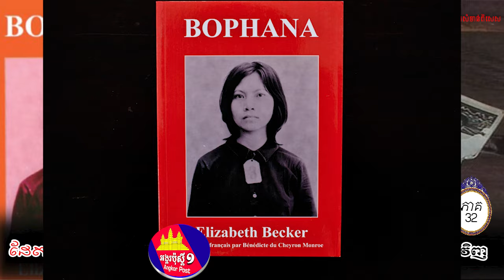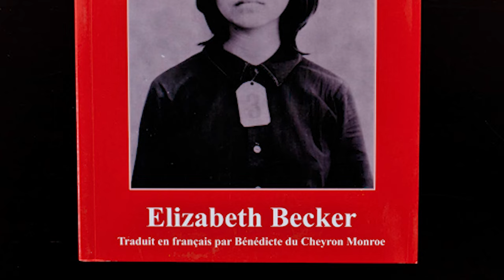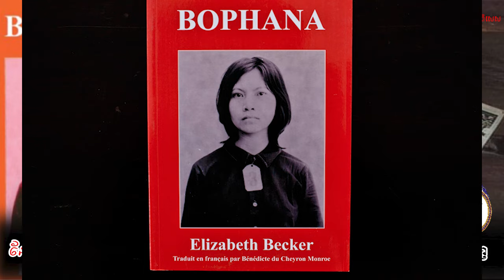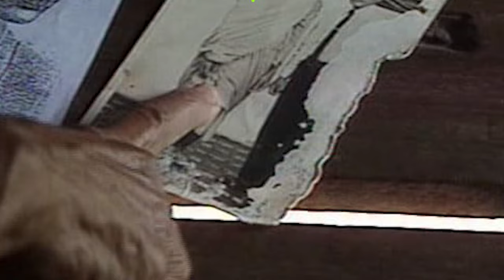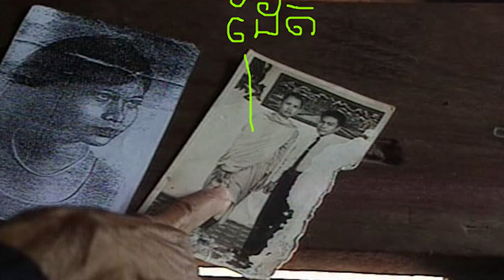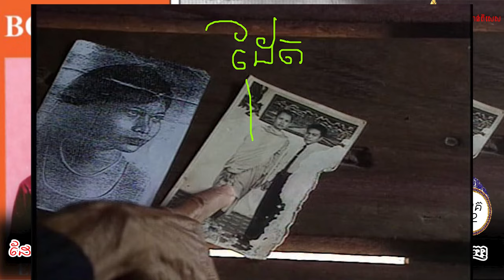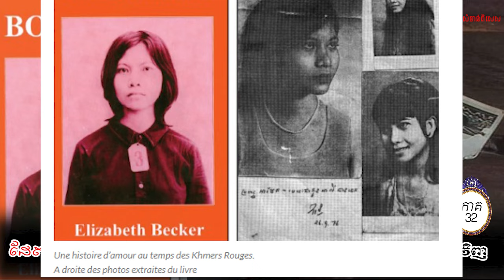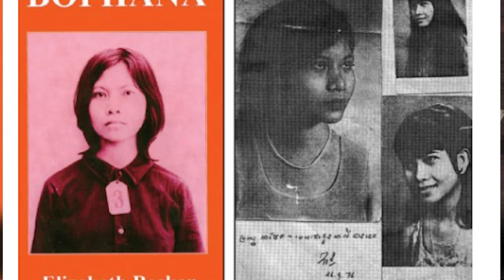នៅពេលដែលសង្គ្រាមរលត់ទៅ ភាគ៣២ ដែតត្រូវបានកម្ទេច បុប្ផាណាជាប់ឃុំឃាំងក្នុងមន្ទីរស-២១គ្មានថ្ងៃវិលវិញ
អរគុណដែលបានចូលមកកាន់ឆានែលអង្គរប៉ុស្តិ៍១ Angkor Post I
ឆានែលអង្គរបុស្ត៍១ផ្ដល់នូវចំនេះដឹងផ្នែកប្រវត្តិសាស្ត្រខ្មែរដ៏ច្រើនសម្បូរបែបជូនលោកអ្នកជានិច្ច។
-ចំនងជើងវីដេអូ៖ ដែតត្រូវបានកម្ទេច បុប្ផាណាជាប់ឃុំឃាំងក្នុងមន្ទីរស-២១គ្មានថ្ងៃវិលវិញ
-ឈ្មោះសៀវភៅ៖ នៅពេលដែលសង្គ្រាមរលត់ទៅ
-និពន្ធដោយ ៖អាលីហ្សាបែត ប៊ែកខ័រ
-ប្រែសម្រួលដោយ៖ ទេព ម៉េងឃាន (មជ្ឈមណ្ឌលឯកសារកម្ពុជា)
-ឈ្មោះអ្នកអធិប្បាយ៖ងឹម គឹមឆៃហ៊ាង
-ផលិតដោយ៖អង្គរប៉ុស្តិ៍១
-ឆ្នាំផលិត៖២០២៤
-ទីតាំង៖ស្រុកជើងព្រៃ កំពង់ចាម
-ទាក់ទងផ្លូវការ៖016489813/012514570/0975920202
*សូមអភ័យទោសរាល់កំហុសឆ្គងដែលកើតមានឡើងដោយប្រការណាមួយ។
*សូមខមិនដោយពាក្យគួរសមនិងមនសិការខ្ពស់។
*រាល់មតិរិះគន់ក្នុងន័យស្ថាបនាអង្គរបុស្ត៍និងកែប្រែ។
*សូមអរគុណដល់ប្រិយមិត្រពីគ្រប់ទិសទី និងជូនពរមានសុខភាពល្អជាដរាប។
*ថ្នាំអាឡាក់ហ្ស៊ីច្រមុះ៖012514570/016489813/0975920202